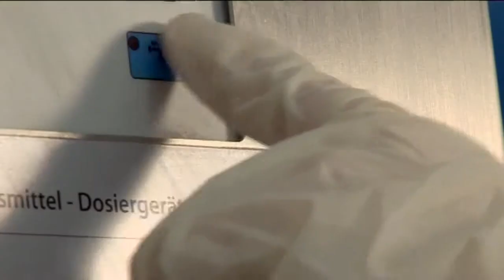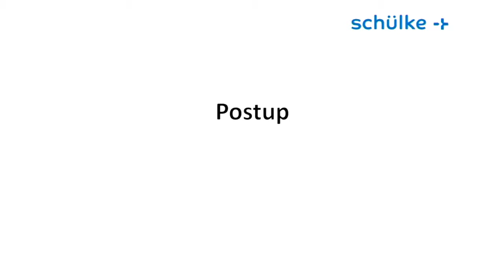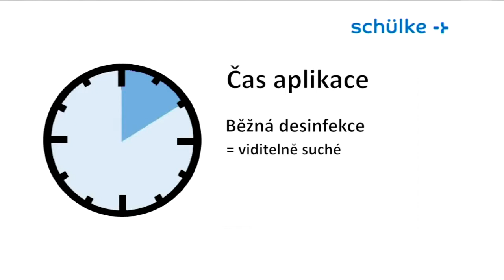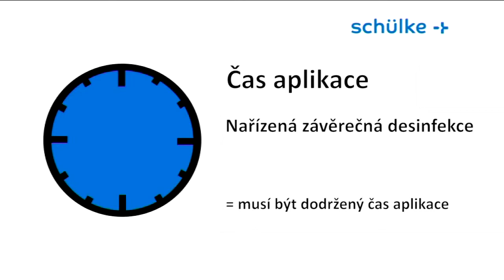Surface hygiene Final disinfection EN CZ dabing